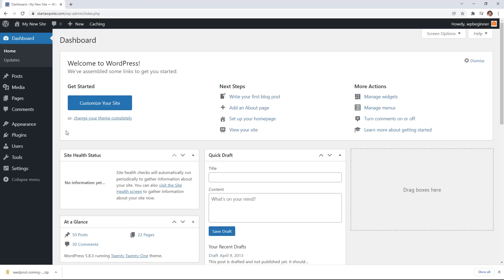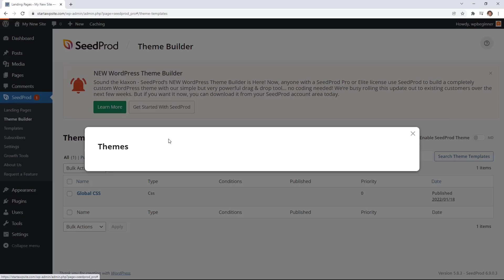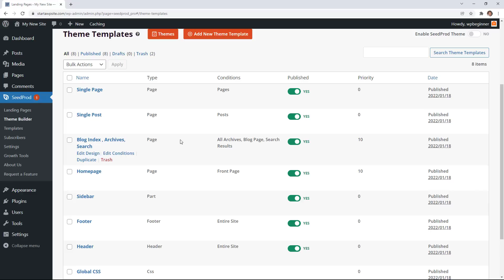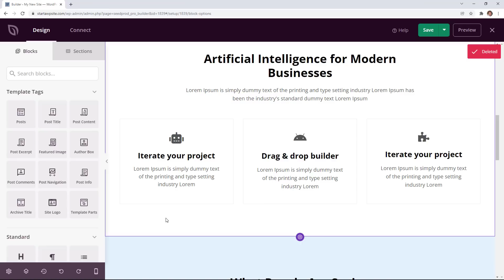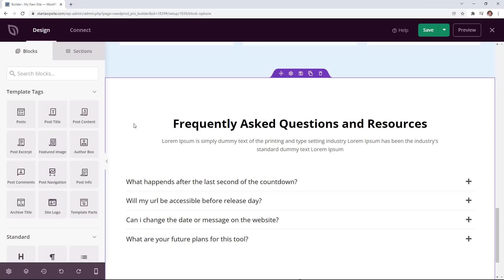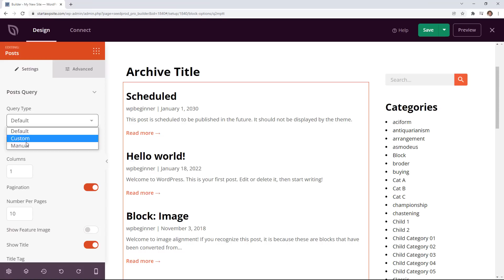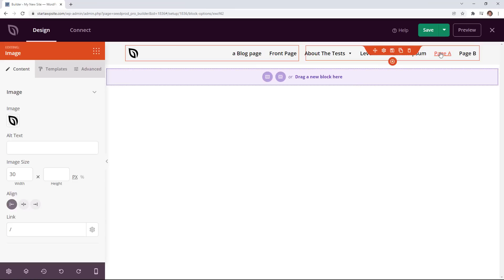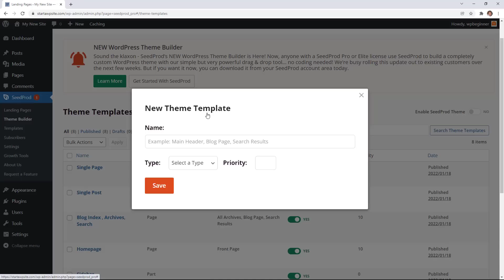How to Create a Custom WordPress Theme (Without Any Code)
Are you looking to create a custom WordPress theme from scratch?
Previously, you had to follow the WordPress codex and have coding knowledge to build a custom theme for yourself.

Luckily things have improved and now anyone can create a completely custom WordPress theme within an hour without coding knowledge.

In this video, we will show you how to easily create a custom theme without writing any code using SeedProd.

For the discount, use our code: WPBVIP

--Links--

--Top Resources--

Timestamps
00:00 intro
00:17 go to seedprod.com
00:37 Upload SeedProd plugin
01:29 Choose a theme to start with
02:58 how to edit homepage
05:56 Edit blog page
07:07 Customize header area
07:37 Edit Global CSS
08:39 Enable new theme